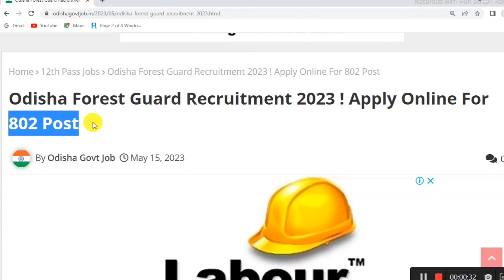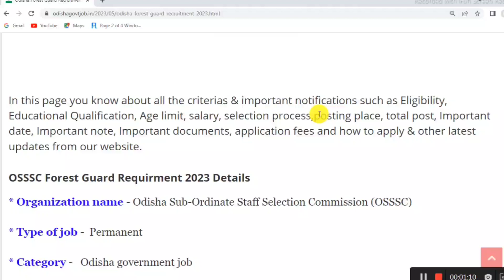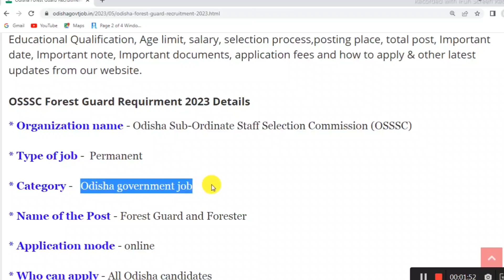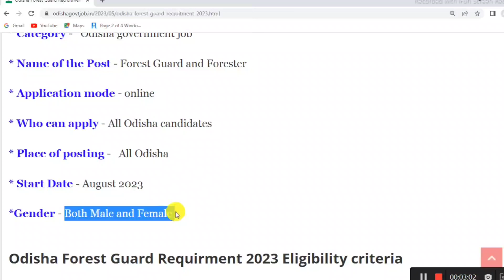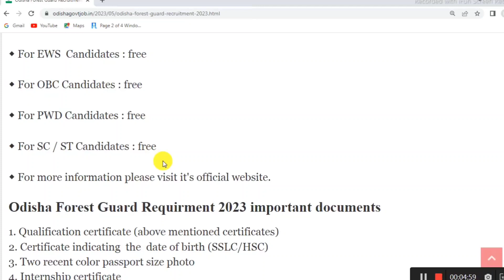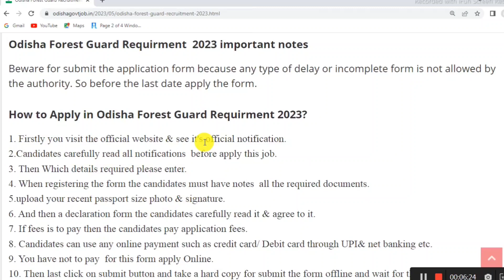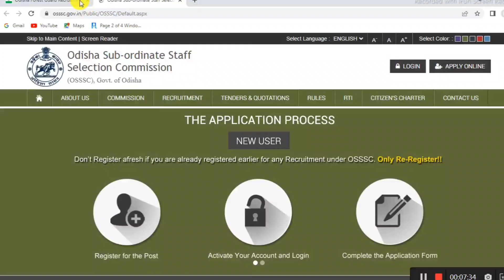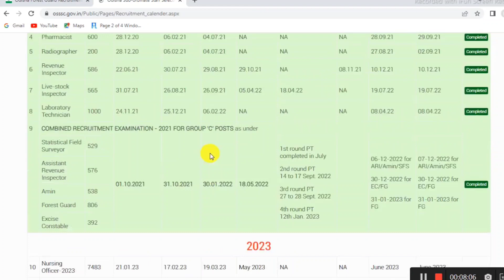ଆସିଗଲା ଫରେଷ୍ଟ ଗାର୍ଡ ନିଯୁକ୍ତି 🤩Forest Guard Recruitment 2023 II 10th Pass Govt Job II Odisha Govt Job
Forest Guard Recruitment 2023 II 10th Pass Govt Job II Odisha Govt Job